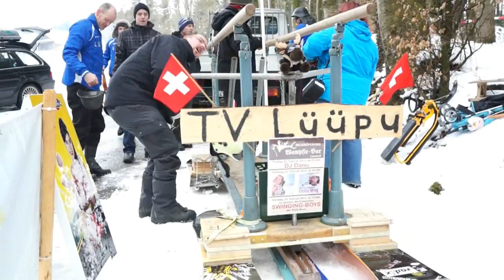TVLEUTWIL am Schlittenrennen TV Birrwil 17.02.2013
Eine Produktion des TV Lüüpu @ 2013